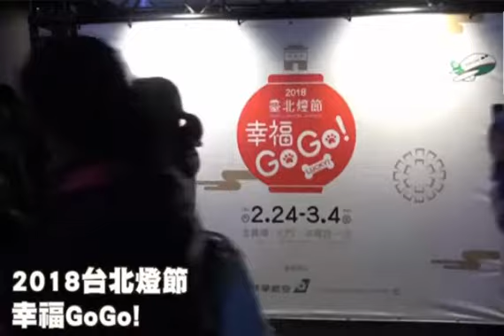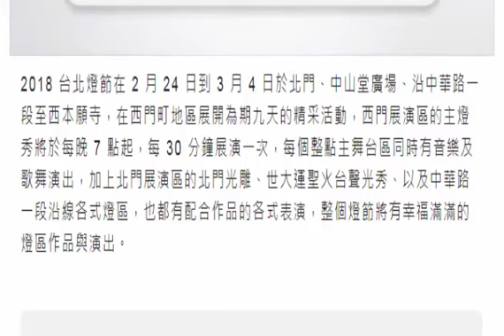影／台北燈節起跑 燈海光雕美不勝收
燈海光雕美不勝收　燈海光雕美不勝收